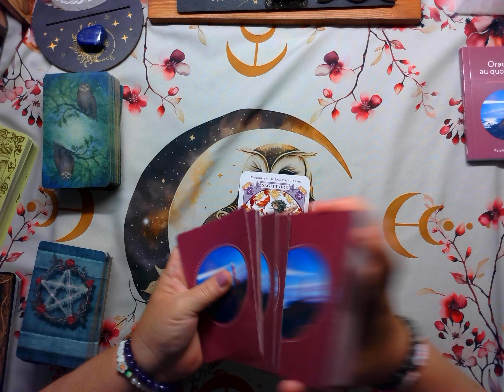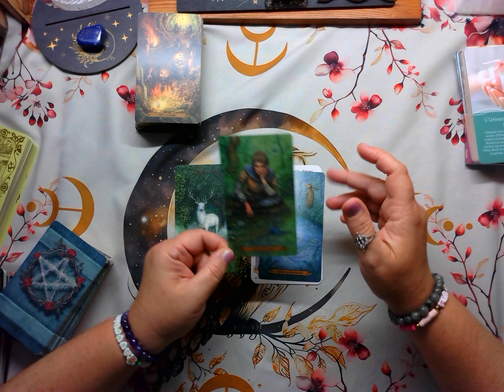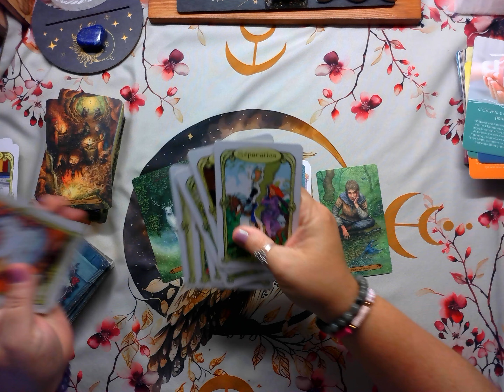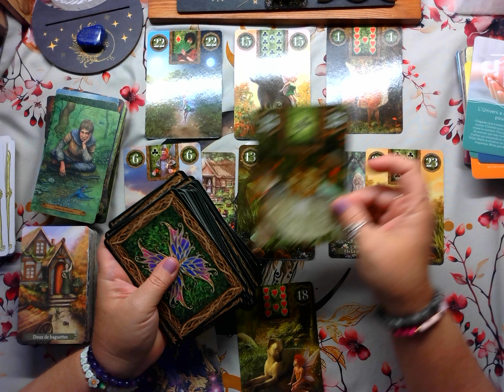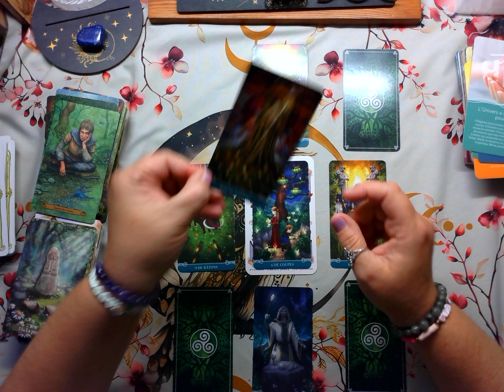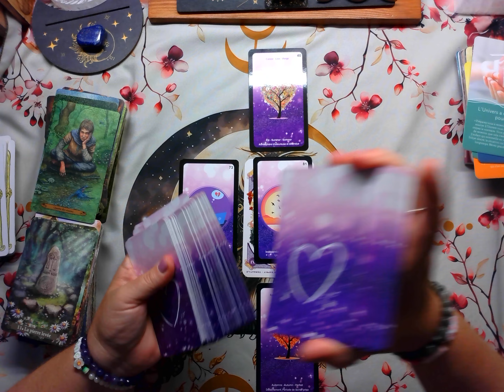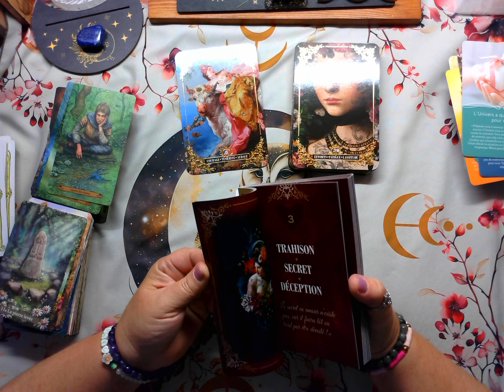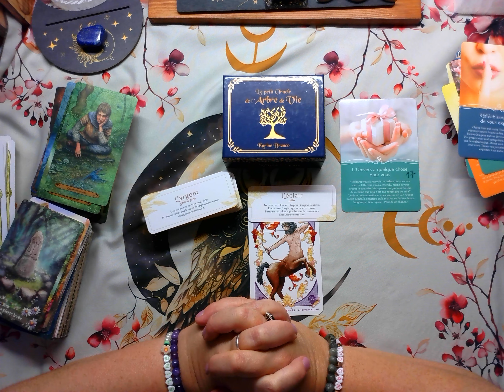Sagittaire ♐ semaine du 23 au 29 septembre 2024